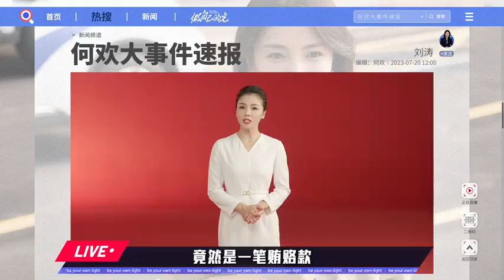今晚的重點摘要已送達📺何歡1V4“對戰”又要來啦！